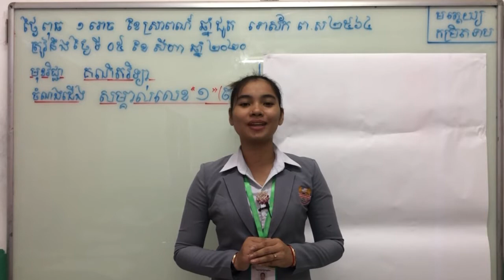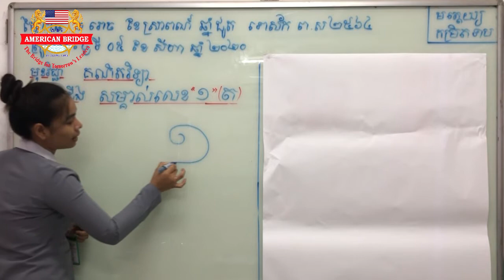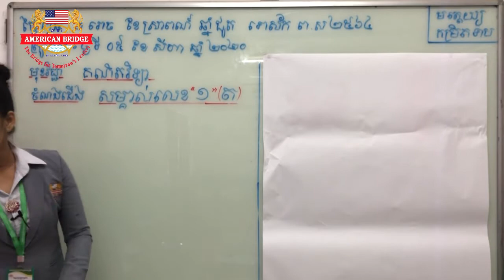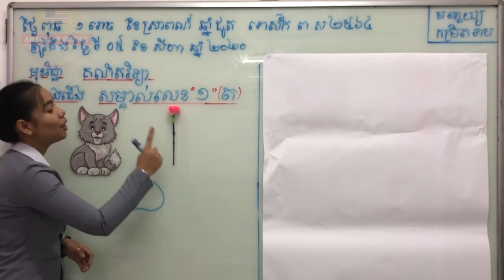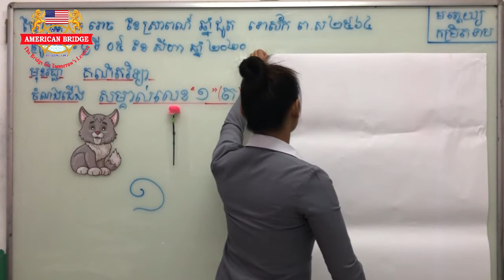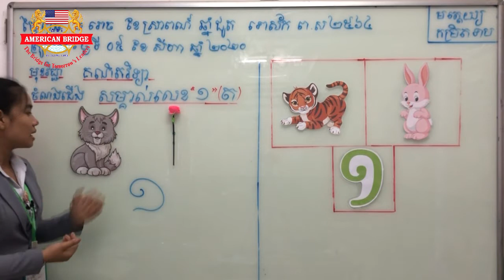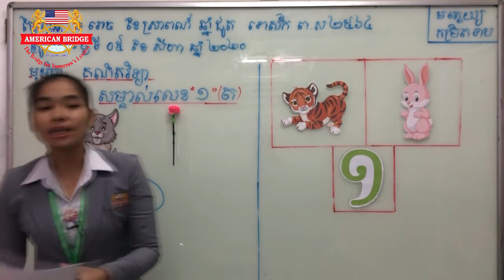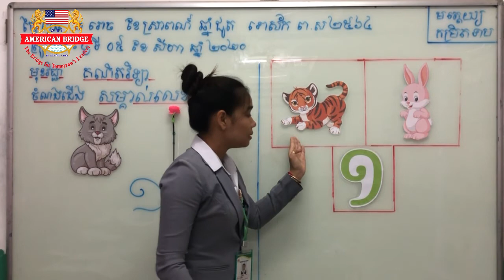ABI: ថ្នាក់មត្តេយ្យកម្រិតទាប/មុខវិជ្ជា បុរេគណិត/សម្គាល់លេខ ១ (ត)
ថ្នាក់មត្តេយ្យកម្រិតទាប/មុខវិជ្ជា បុរេគណិត/សម្គាល់លេខ ១ (ត)/ស្គាល់ចំនួនមួយ
បង្រៀនដោយ អ្នកគ្រូ ពៅ ធីឌីន